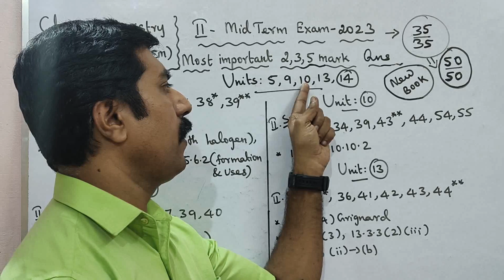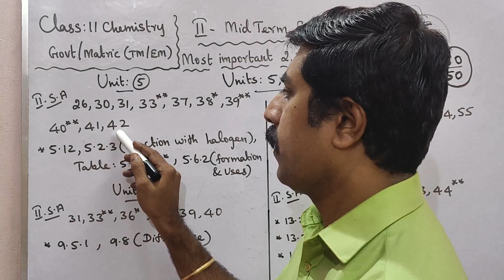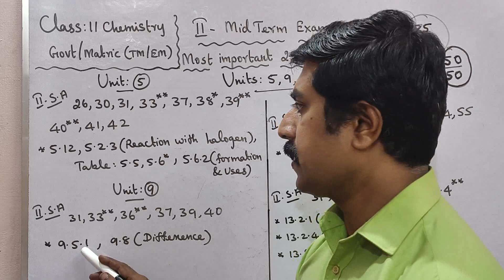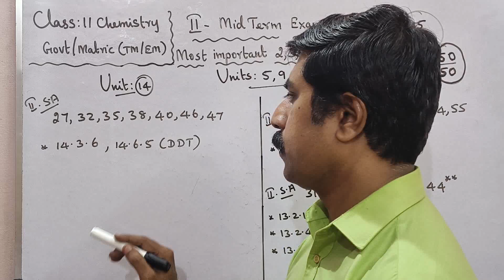11 Chemistry|Second Midterm Exam-2023|Most|important|2,3,5 marks|Questions|Problems|sky physics